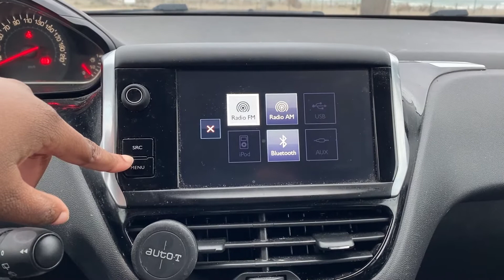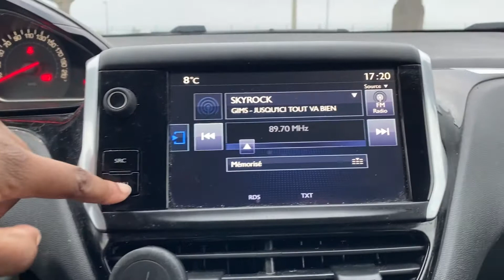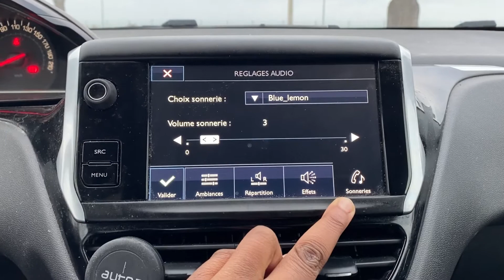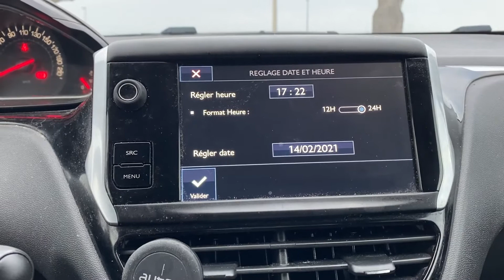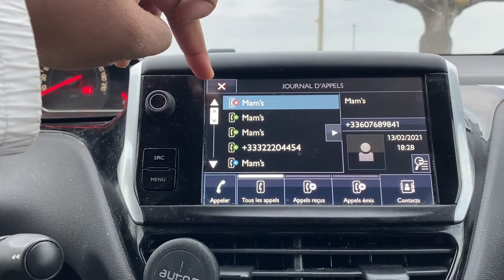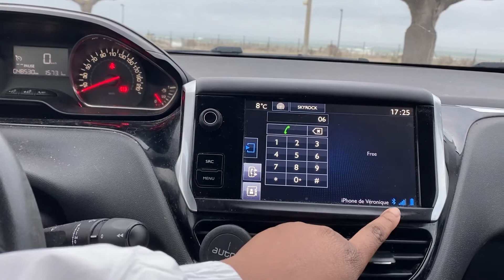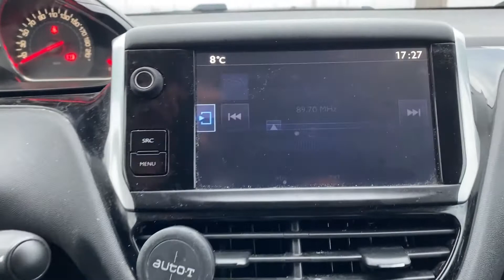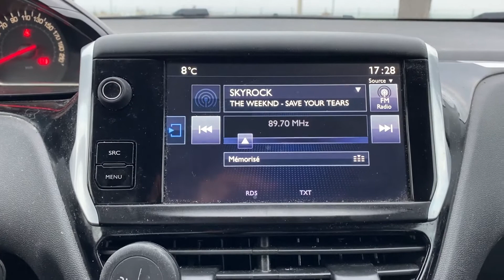EN SAVOIR PLUS SUR L'ECRAN TACTILE DE LA PEUGEOT 208 (2015)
- DÉROULE ! -

Biiijour, aujourd'hui pas de VoitureLog, je vous présente l'écran tactile de la Peugeot 208 de 2015 !

Alors oui !  Je reviens après près d'un an et demi mais je vous explique tout dans le prochain VoitureLog, qui va arriver la semaine prochaine !

Je viens d'ouvrir une autre chaîne YouTube, je vous laisse aller voir directement ce qu'on peut y trouver.

J'espère que le son aura été (ce qui est le cas).

logiciel de montage : premiere pro 2021

vidéo tournée le : 14/02/2021